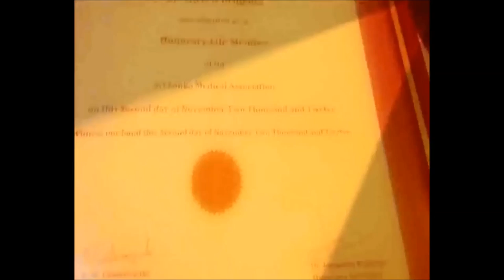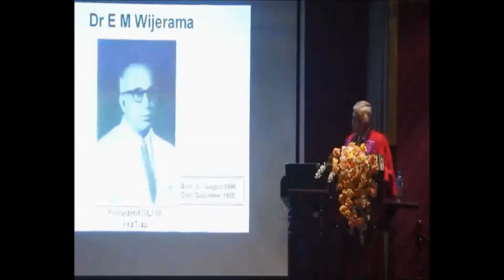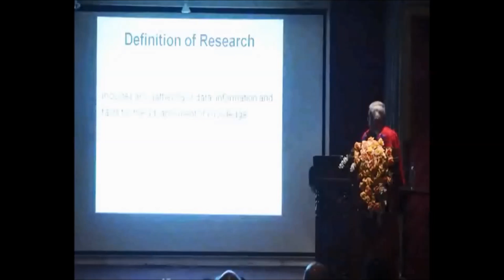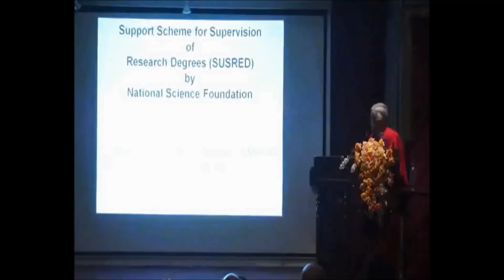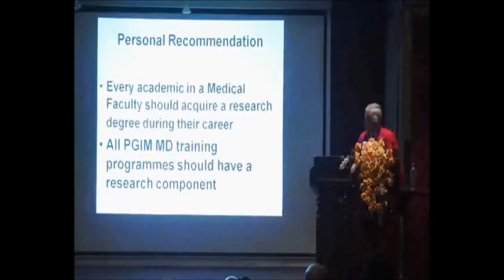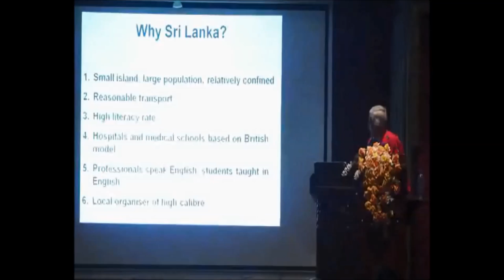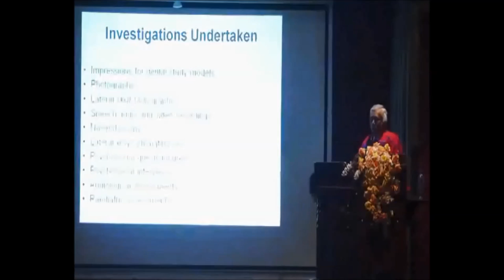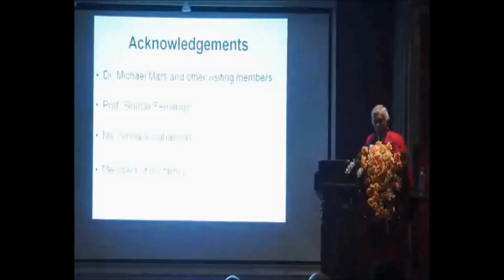SLMA Foundation Sessions - EM Wijerama Endowment Lecture 2012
The SLMA Foundation Sessions is an annual event in our calendar. It also contains the prestigous EM Wijerama Endowment lecture in honour of Dr EM Wijerama, whose premises house the SLMA today.

This year the lecture was delivered by Professor Sanath Lamabadusuriya a Sri Lankan academic and paediatrician. A Emeritus Professor of Paediatrics, he was the former Dean of the Faculty of Medicine, University of Colombo and one of the foremost paediatricians in Sri Lanka.

Lecture delivered on 9th November 2012 at the 'Wijerama House'.